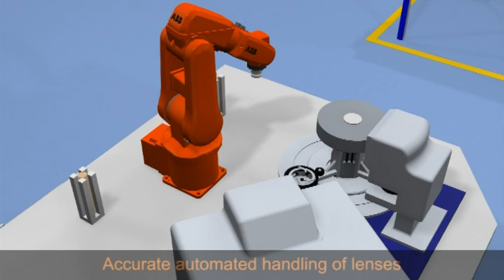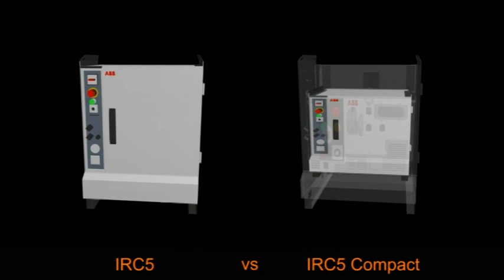ABB Robotics - new small robot - IRB 120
ABB's smallest ever multipurpose industrial robot weighs just 25kg and can handle a payload of 3kg (4kg with wrist vertical) with a reach of 580mm. It is a cost-effective and reliable choice for generating high production outputs in return for low investment. The IRB 120 is available with a new compact version of the popular IRC5 controller.